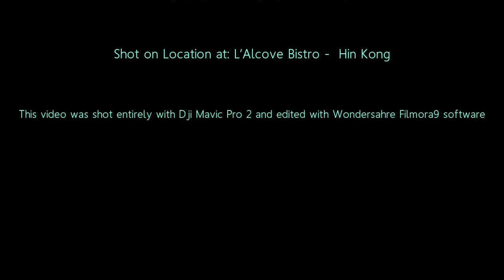CHi Nei Tsang with Lucas on Koh Phangan